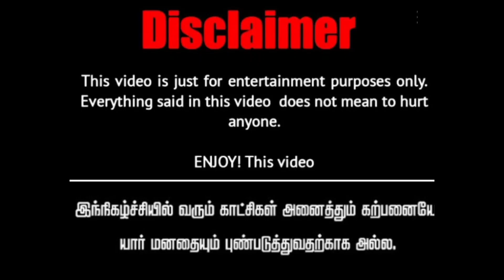😰😳நோயால் அவதிப்பட்ட சின்னபொண்ணின் மீது பாச மழை பொழிந்த கௌரி😳😰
🤣🤣கொரோனா BATCH டீச்சர் சின்னப்பொண்ணு பிள்ளைகளுக்கு தப்பு தப்பாக இங்கிலிஷ் சொல்லிக் கொடுத்தாள்🤣🤣